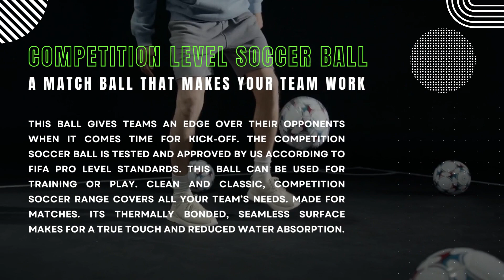Score Like a Superstar: Meet Your Magic-Feet Competition Soccer Ball!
Step up your soccer game with our enchanting competition soccer ball! Designed to bring out magic in your kicks, this ball will make you feel like a soccer superstar on the field. Embrace the power of precision, the joy of scoring, and the thrill of victory. Get ready to dance with the ball and become the ultimate goal-scoring wizard! Grab yours now and let the soccer sorcery begin!